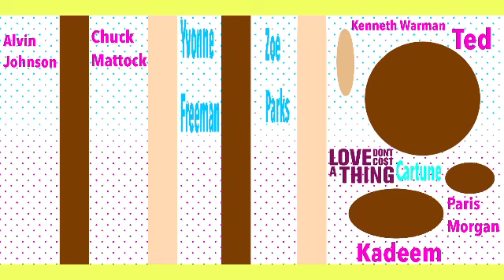Iyaz - Replay ( House Bounce Remix )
Love Don't Cost a Thing Cartune

Alvin Johnson, Chuck Mattock, Yvonne Freeman, Zoe Parks, Kenneth Warman, Ted, Kadeem and Paris Morgan Are Having Fun Together